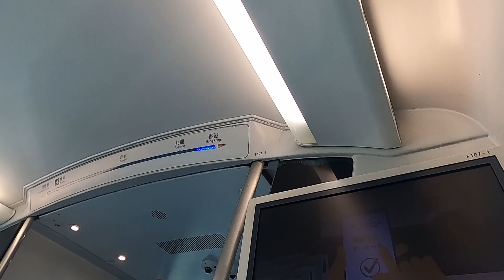香港エアポートエクスプレスで香港駅から空港へ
香港駅からエアポートエクスプレスで空港へ向かった時の車窓から見た景色を残しておく。市内に泊まって早く空港へ行きたい時はエアポートエクスプレスを選ぶ